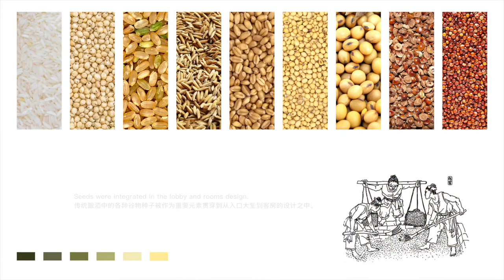Part 2: Seeds - A sensorial journey through the making of traditional Chinese liquor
Chinese liquor themed boutique hotel, Yan’an
Part 2 - Seeds as a continuous element from lobby to rooms

For this renovation project, the client wanted the new design to focus on the topic of traditional Chinese liquor. In China, alcohol is made from cereal seeds, following a traditional liquor-making process that has been used over centuries. After a careful study of this process, we created a specific architectural scenography that gives people a singular sensory experience of the making of traditional Chinese liquor.

Seeds are the main raw material used to make Chinese liquor. At the entrance lobby, various seeds are placed in Plexiglas tubes to create a vibrant screen with a huge pattern. In the rooms, seeds were directly integrated within the paint of the walls, resulting into a very specific texture. More generally, warm tones and shades of brown and ochre remind of the topic of the seeds.

Architect / designer: Zhijian Workshop
Partners in charge:  Aurelien Chen, Wang Keyao
Project lead:  Aurelien Chen
Construction site supervision: Zhijian Workshop - Li Xin

Photographs:
- completed project photographs: Aurelien Chen
- traditional wine making photograph & illustration: courtesy of Luzhou Laojiao
Videos: Zhijian Workshop - Li Xin, Wang Keyao